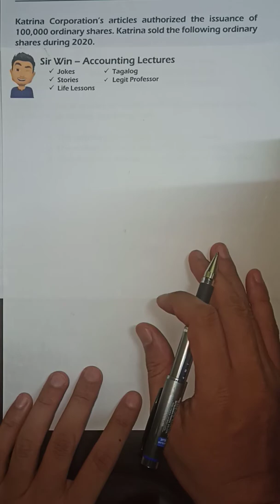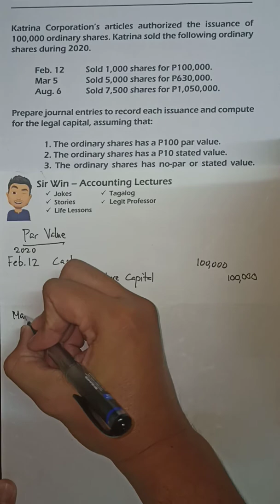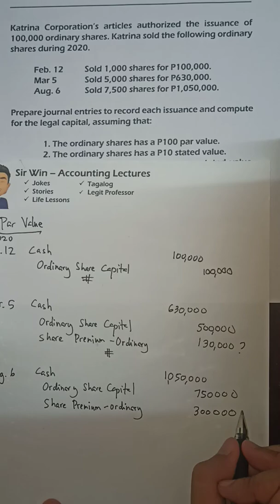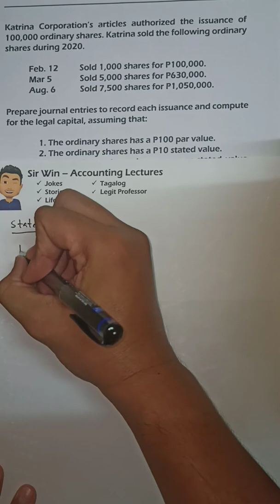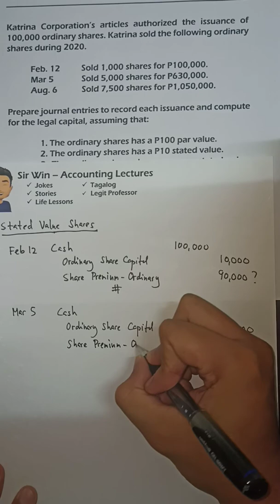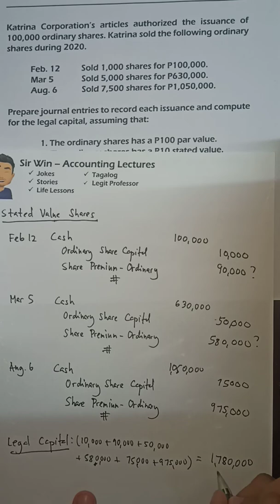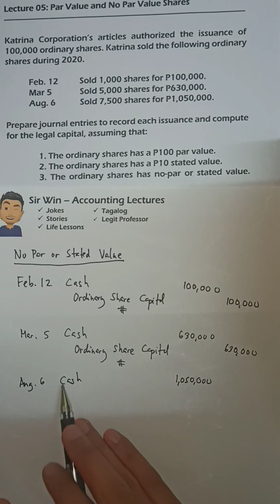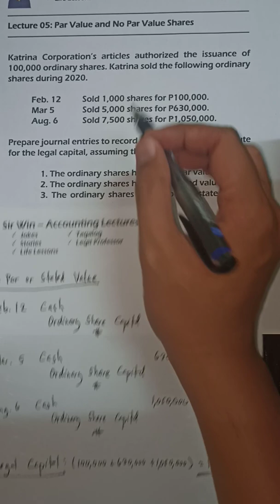Lecture 05: Par and No Par Value Shares. [Corporation Accounting]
Kung gusto nyo ng kwelang history ng accounting, try nyo pakinggan ang mga paandar ng channel ko. Motto ko sa education, learning while having fun. at language na dapat naiintindihan. Lapat dapat sa karanasan.